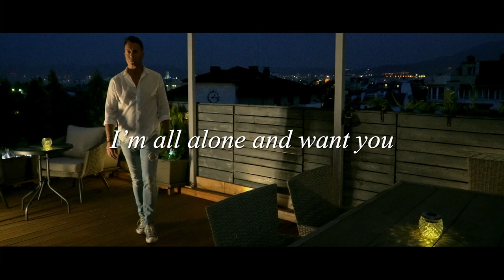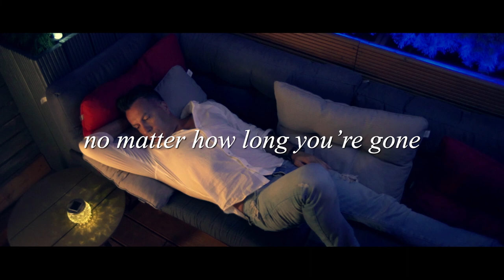Stoyan Zachariev - I Want You Back (Official Video HD)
I Want You Back by Stoyan Zachariev
Music producer: Stoyan Zachariev
Music, lyrics & arranged by Stoyan Zachariev
Keyboard & Rhodes piano: Milen Kukosharov
Guitars: Ivan Letchev
Drums: Stoyan Yankoulov - Stunji
Bass: Vesselin Vesselinov - Eko
Backing vocals: Elena Kukorska & Stoyan Zachariev
Recorded live at Sofia Session Studio in may 2019
Recording & mixing bg Plamen Penchev
Mastering by Plamen Penchev
DOP: Georgi Markov
Video footage by Stryjek
Drone footage by Dimitar Mihaylov / DY Productions Bulgaria
Video editing: Julia Nakova
Color grading: Radostin Petrov
Make up by Anna Andreeva
Supported by Musicautor / Cultural Fund 2019

verse 1:

I CAN’T EAT
I JUST CAN’T BEAT
THE FEELING IS SO DEEP (I’ve been thinking of you)
THIS IS FOR REAL
IT’S SUCH A BIG DEAL
CUZ I WANT YOU BACK

verse 2:

I CAN’T GIVE
I CAN’T TAKE
I JUST CAN’T LIVE
A LIFE THAT IS FAKE (no way!)
AND THIS IS FOR REAL

chorus:

I WANT YOU BACK, /want you/
NO MATTER HOW LONG YOU’RE GONE
T’WAS SO GOOD AND BAD, YEAH!
YOUR BODY IS SO KISSABLE
I’M ALL ALONE AND WANT YOU TO KNOW
THAT I WANT YOU BACK!